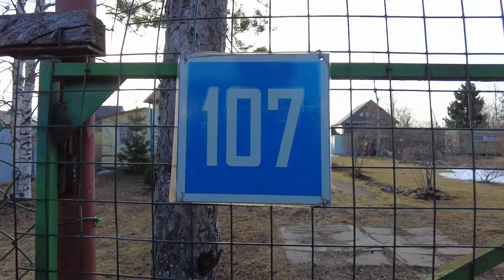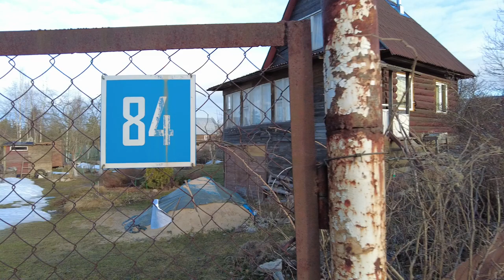Picturesque village of Avloga - Walking tour. Russia, St. Petersburg April 24, 2023.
Walking tours of Russian villages among private architecture. Picturesque village of Avloga - Walking tour. Russia, St. Petersburg April 24, 2023.Other videos and channels of interest to viewers on the topic of walking around St. Petersburg, Mobotix Webcams Russia, Baklykov LIVE, prowalks, UrbanLife, Ivar Maldeikis, PrawalkTours, BookingHunterTV, Tourister, 4kurbanlife, VirtualJapan